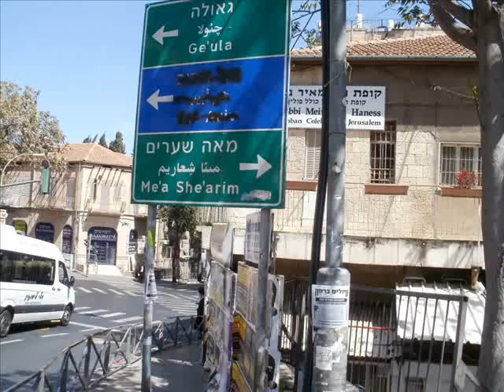ירושלים מאה שערים.wmv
Pictures I took at different sites of Israel in my digital book "Deep in Holy Land Ground"
תמונות שצילמתי באתרים שונים בארץ המופיעות בספרי הדיגיטאלי "עמוק באדמת ארץ הקודש"